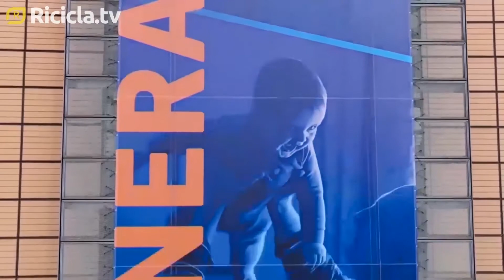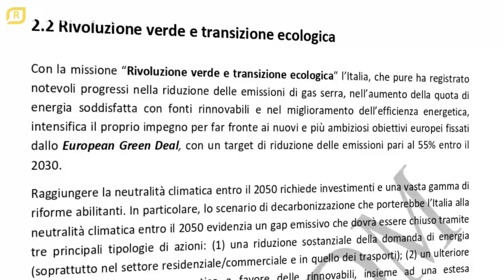Recovery Fund: 6 miliardi all'economia circolare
Il "Piano nazionale di ripresa e resilienza" mette al centro i temi dello sviluppo sostenibile ai quali viene destinata la parte più consistente dei finanziamenti: 74,3 miliardi di euro, il 37% dei 196 totali. Sei i miliardi per progetti legati all'economia circolare